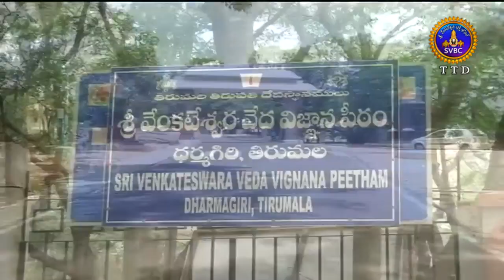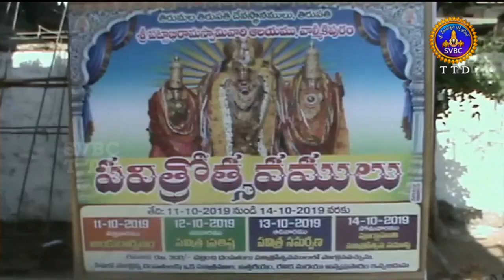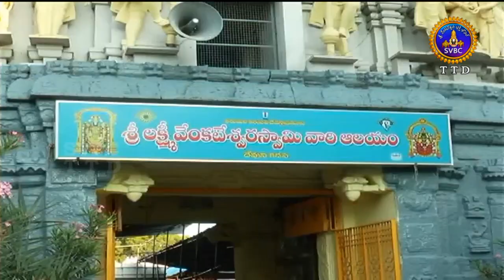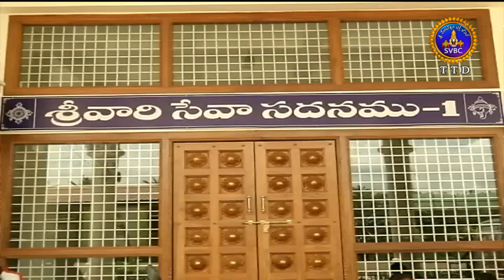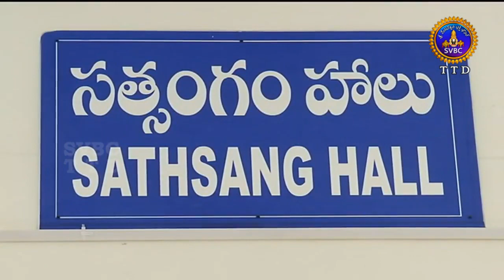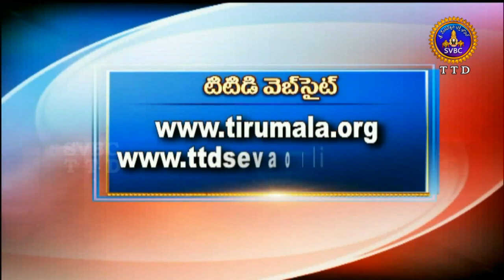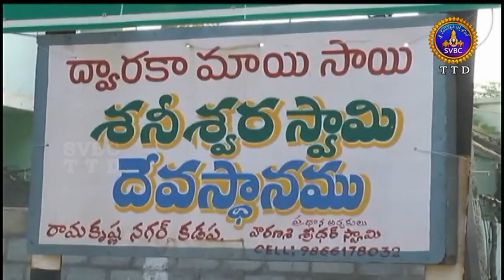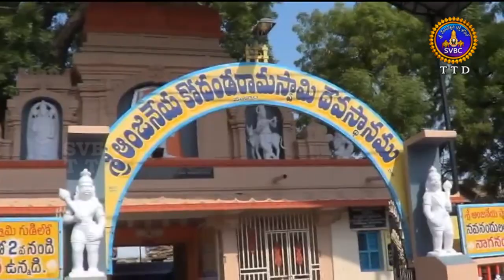ఆధ్యాత్మిక విశేషాలు | Adhyatmika Viseshalu | 1PM | 13-10-19 | SVBC TTD